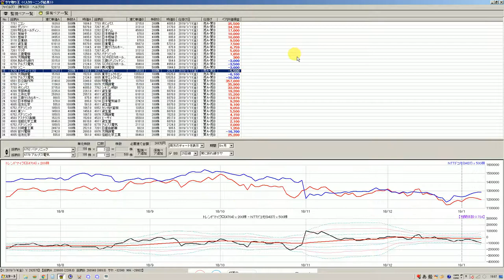株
2016年と2017年にズルトレーダで世界1位と2位のバイナリーオプションのスペシャリスト者です。